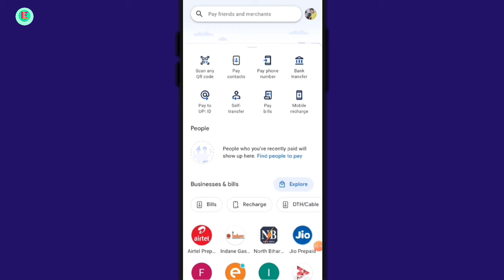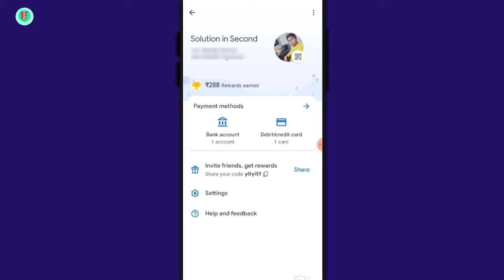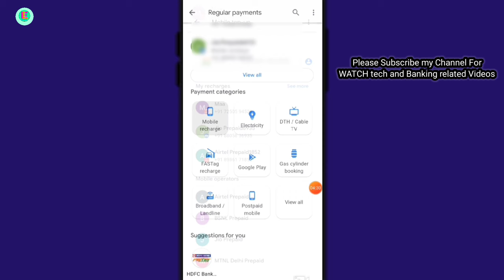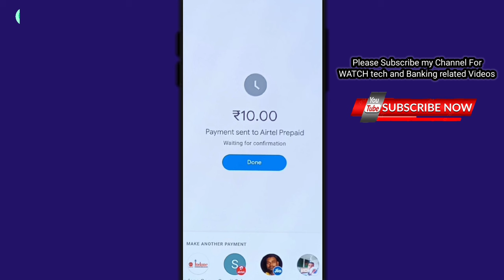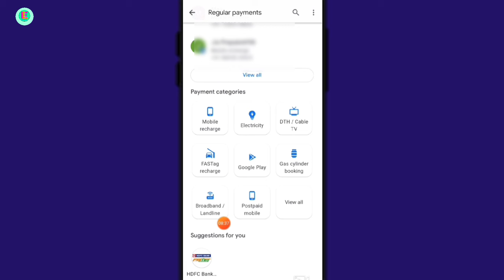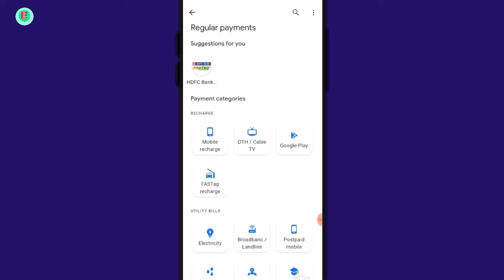How to pay with credit card on google pay । Google pay credit card payment ।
Topics Covered 👇

Google pay me credit card se payment kaise kare
Sbi credit card se google pay kaise kare
How to use credit card in google pay india
Google pay me visa card se recharge kaise kare
google pay visa credit card

Friends, I am Vijay and This is my YouTube Channel.  Now you Are Watching Bill payment through Credit Card in Google pay.

Here i Request heartly that please Watch VIDEO till END and Give me your valuable feedback as a comment. Please Don't use rough language.